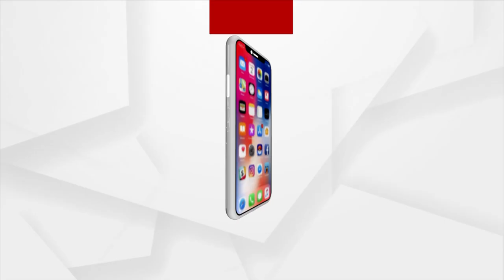ESIC Sub Regional Office to be Inaugurated today in Odisha's Jharsuguda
ESIC Sub Regional Office to be Inaugurated today in Odisha's Jharsuguda. Union Minister Bhupender Yadav and Union Minister Dharmendra Pradhan to attend the Event.